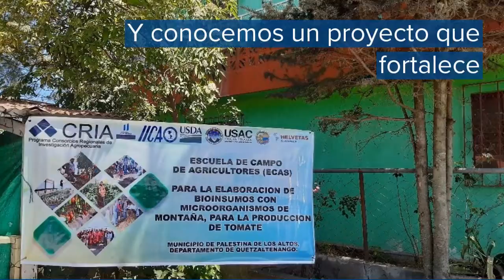Nuevo AgroEnlace: Programa CRIA, juntos se llega más lejos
Este jueves 22 de abril del 2021 en AgroEnlace, vamos a Guatemala para conocer en boca de sus protagonistas, un proyecto que fortalece la investigación agropecuaria y en un trabajo conjunto miles de agricultores mejoran la productividad y rentabilidad de sus cultivos.